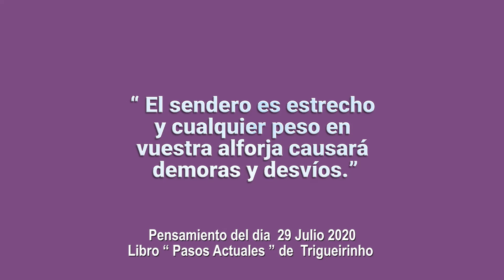29-7-2020 | Pensamento do Dia / Thought of the Day / Pensamiento del Día | Trigueirinho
" A trilha é estreita e qualquer peso em vosso alforje acarretará retardamentos e desvios."

" The trail is narrow and any weight in your saddlebag will result in delay and deviation."

" El sendero es estrecho y cualquier peso en vuestra alforja causará demoras y desvíos."